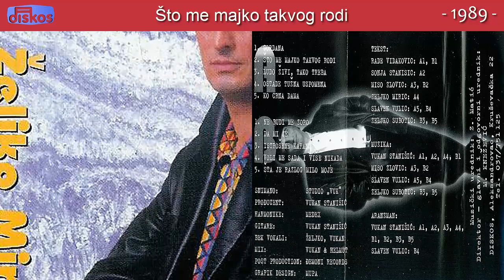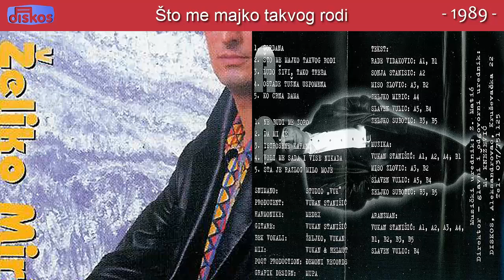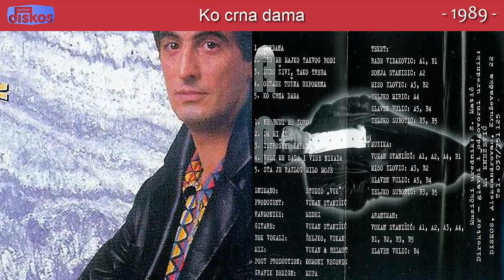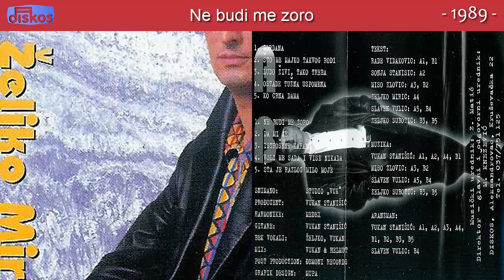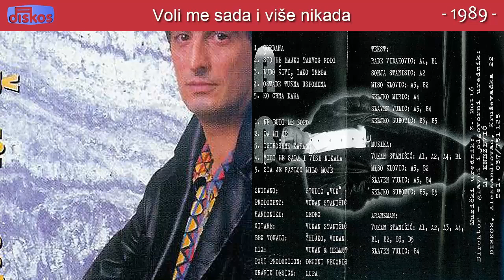Zeljko Miric - Gordana - (Audio 1998) - CEO ALBUM